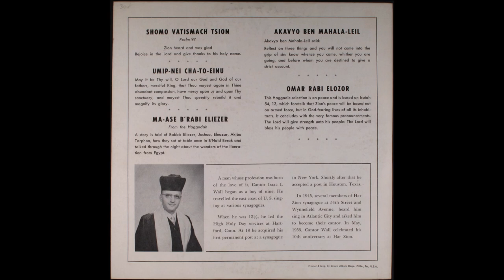Cantor Isaac wall - Umipnei Chatoeinu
By Andy Gotlieb.
Cantor Isaac Wall, whose 90-year career included serving for 47 years as Har Zion Temple’s cantor and nearly 30 years in the same role at Congregation Rodef Shalom in Atlantic City, died Jan. 11. He was 103.

“He was the king, he really was, of his craft. What man today can say, ‘For 75 years I led congregations and was the superstar?,’” Rodef Shalom Rabbi Shalom Ever said. “He was the crown jewel of our synagogue.”

Wall was born in Poland on Dec. 23, 1917, and moved with his family to Denver in 1919. He received Jewish religious training under the guidance of his father and had already displayed his hazzanut talent by the time the family moved to New York when he was 9 — he often was dubbed a wunderkind, daughter Ahavia Scheindlin said.

Wunderkind Isaac Wall, who was known in Yiddish as Isacle Voll | Courtesy of the Wall familyIn New York, Wall studied the Talmud, liturgy and voice and, by 13, was davening as a cantor for the High Holidays in Hartford, Connecticut, including a performance for the governor. Ever noted that Wall’s bar mitzvah invitation referred to him as Hazzan Isaac Wall.
Wall served as a cantor for several New York synagogues over the next few years, then took a job in Houston, traveling around Texas to conduct services for the armed forces during World War II. He arrived at Conservative Har Zion in 1944 — after synagogue congregants heard him sing during a visit to the Jersey shore — and further made a name for himself.

“He was a lot of the reason I came to the congregation,” said Cantor Eliot Vogel, his successor at Har Zion.

Wall had a deep respect for his profession, which was reflected in his modesty, Vogel said.

“It wasn’t about the bimah as a stage. It was all about the prayer,” he said. “Many people would say he’s a hazzan’s hazzan, a true pulpit artist.”

“He had a beautiful baritone voice and never overdid it,” said son Joshua Wall, adding that many people have told him that when they listen to a cantor now, they always compare that hazzan to his father. “He was part of everyone’s family lives and their important moments.”

Over the years, Wall prepared thousands of boys for their bar mitzvahs, Scheindlin said. Those boys never forgot the cantor.
“I met them wherever I went in the world,” she said.

Wall retired and moved to Ventnor, New Jersey, in 1991, becoming the full-time volunteer cantor at Orthodox Congregation Rodef Shalom shortly thereafter.  Wall’s cantorial gifts mixed with an overriding sense of service, even in his later days, Ever said, noting that he braved snow and bad weather despite being urged to stay home.
“For a quarter century, he was there every day — at 98, 99, until 100,” Ever said. “We should all learn from him.”

In September 2017, Rodef Shalom honored Wall’s 100th birthday with a tribute dinner. A Jewish Community Voice article about the event quoted synagogue leaders as saying Wall was the first one at Rodef Sholom each morning for davening.

His appearances grew infrequent his last couple years, although congregants still brought children to his apartment to receive blessings and prepare for religious life events, Ever said.
“He welcomed his home to several of my grandchildren,” said Frank Gelb, a former Rodef Shalom president, who knew of Wall from his time growing up in Har Zion’s original Wynnefield neighborhood.

Congregant Raye Felder of Ventnor said Wall had a great sense of humor and enjoyed puns, recalling a time when she brought him a shankbone for Passover from her hometown of Pittsburgh, and he responded, “Shank you very much.”

Joshua Wall said that when his father got together with his siblings, they’d speak to each other with a pronounced Irish brogue. Scheindlin said her father was a great mimic and did a spot-on Charlie Chaplin. Wall had a large community following and was often seen walking the Atlantic City boardwalk between his home and the shul.
“When people saw him on the boardwalk, they’d always stop him,” she said.

Aside from his religious singing, Wall was a fan of many kinds of secular music, including opera, big band, Broadway musicals and even the Beatles, Scheindlin said. Unfortunately, he became increasingly deaf in his final years and could no longer listen to music, although it didn’t impact his singing.

In addition to his cantorial service, he was a founder and past president of the Cantors Assembly and a fellow and founder of the Cantors Institute at the Jewish Theological Seminary. He also taught music, liturgy and the reading of the Torah for 20 years at Solomon Schechter Day School (now Perelman Jewish Day School), which he helped found.

Wall’s wife, Sheva, died in 2004. He is survived by daughter Ahavia Scheindlin (Lon Levin); sons Shalom Wall (Kathy Conti) and Joshua Wall (Kathleen Dougherty); a sister, Florence Wall Gallop; 13 grandchildren; and 19 great-grandchildren.